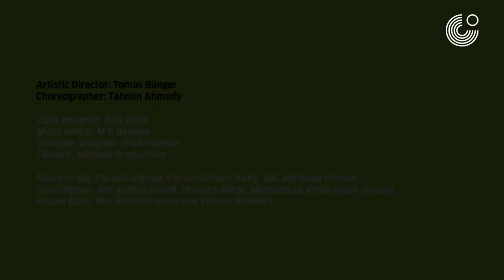RUSH - A Contemporary Dance Performance I Young Choreographers' Platform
Young Choreographers' Platform is a project by the Goethe-Institut Bangladesh under the artistic direction of Tomas Bünger.

RUSH - A Contemporary Dance Performance
Costume Rehearsal on 6 December 2017
Auditorium, Goethe-Institut Bangladesh

Artistic Director: Tomas Bünger
Choreographer: Tahnun Ahmedy

Light Designer: Faiz Zahir
Music Editor: M K Rayhan
Costume Designer: Shah Hannan
Camera: Jolchobi Production

Dancers:
Md. Farhad Ahmed, Parvin Sultana Kolly Md. Mofassal Hossen, Bristi Bepari, Md. Eashin Arafat, Hritisha Aktar, Mohammad Ariful Islam (arnab), Anjum Bonu, Md. Shafiqul Islam, Tahnun Ahmedy